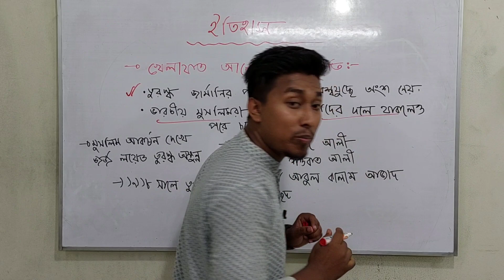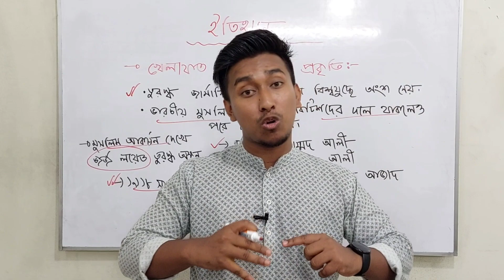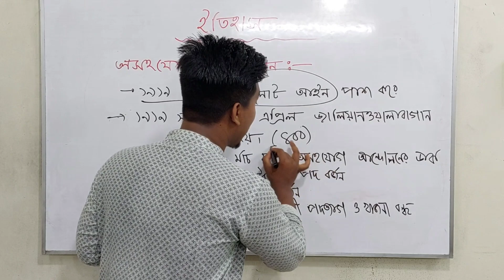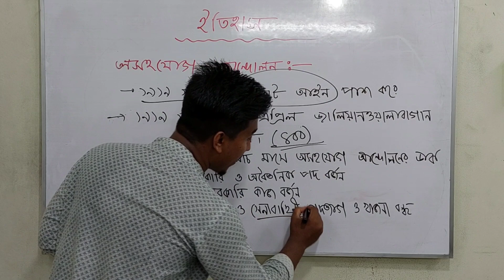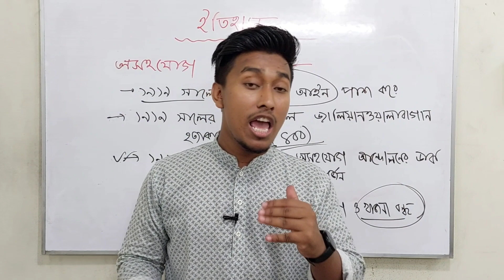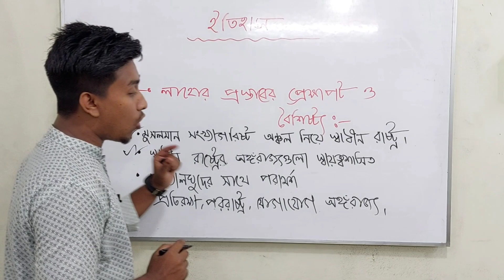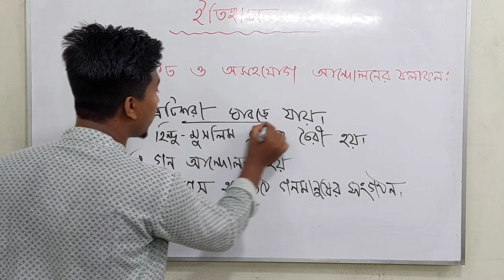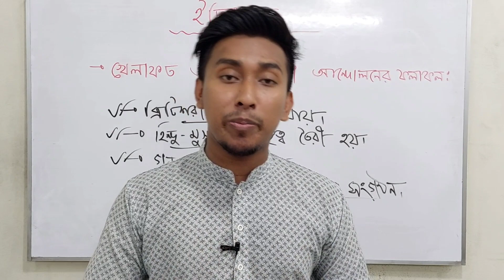HSC 2021 Assignment History Answer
Here you can get some crazy idea to organise your HSC 2021 Assignment.
HSC Assignment 2021 is published today.That's why we share here how to prepare it correctly.